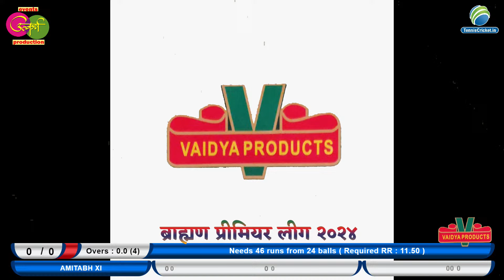Vaidya Warriiors Vs Amitabh Xi || Brahman Premier League 2024 | Karjat